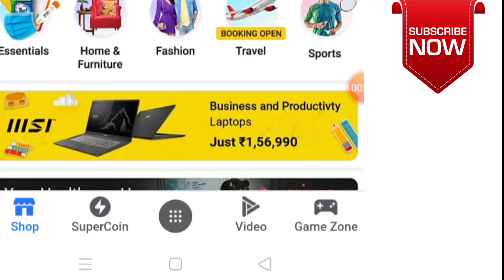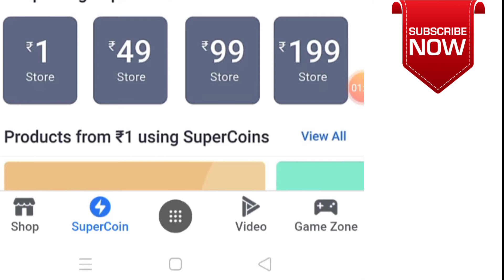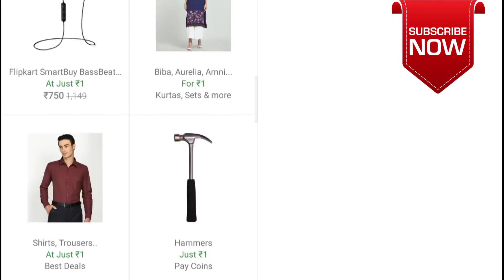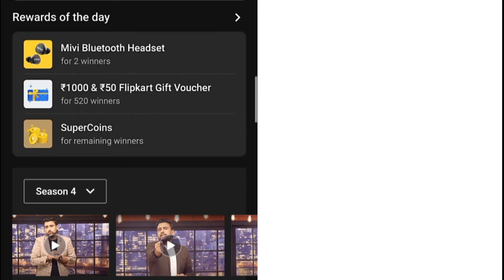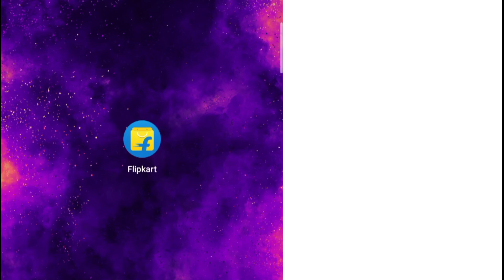what is super coin in Tamil | how to use in flipkart super coin | shoping use super coin | explian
Tamil sunday channel க்கு வந்ததுக்கு நன்றி

நம்ப channel vedio la எந்த சந்தேகம்் இருந்தாலும இந்த whatsapp number கு message pannu ga time kadacha reply பண்ணுற
Flipkart game and part time all game answer

Flipkart app use பண்ணி monthly 15000RS earn panna mudeim. 🔥🔥🔥.

Telegram name search to joint பன்னலாம்= IPL T20 2020 game Best predictions.🧐🧐🧐

Hello everybody, this is Karthik
    In this video you will know how to earn upto ₹50,000 with amazon in part time job. You can also work as full time in this amazon logistic partner. If you are searching for part time job without investment or full time job. Then, here you can make money with amazon.
   If you are interested in work from home jobs also you can try these job too. This video will help students, house wife, working professionals to earn money with amazon.

Queries Solved :
1)  How to get part time jobs in Tamil
2) How to get part time job in Amazon in Tamil
3) Which is the best full time work in Tamil
4) How to get work in amazon in Tamil
5) How to earn money online in Tamil
6) How to make money online in Tamil

✮ : How to get part time work in amazon flex

Topics Covered :-

flipkart beat the genius 25 november
pathania brothers
flipkart quiz
flipkart contest
flipkart
quiz
contest
Play Flipkart Video presents Fake or not and win assured rewards 5th August 2020

online job, real, work, from, home, income, kanyakumari, crypto, etherium, mlm, forsage